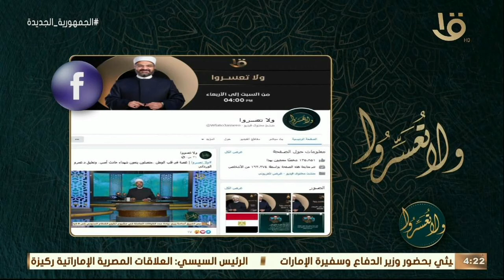ولا تعسروا | هل هناك صلاة تسمى الشروق؟.. د. عمرو الورداني: وقت شروق الشمس منهي في الصلاة عنه